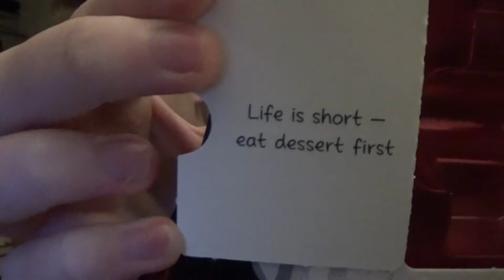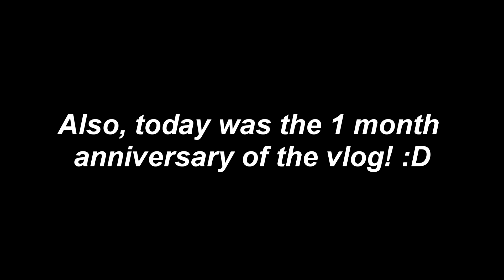HERE'S WHAT I'M GONNA DO NEXT...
Join our Teamspeak Server: eden-community.net (IP!)

▷ Vlog by Dustin Göres